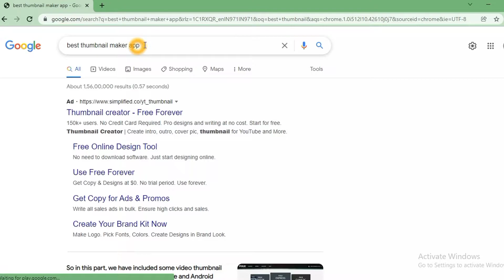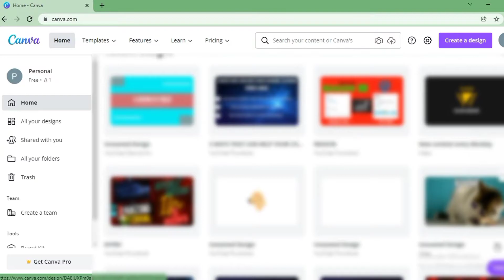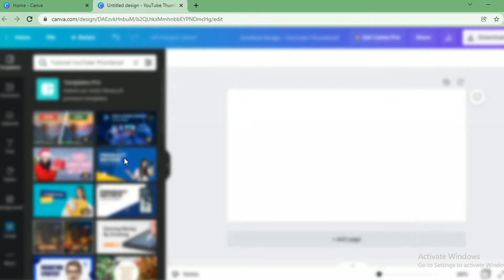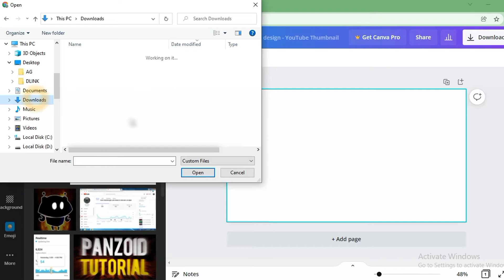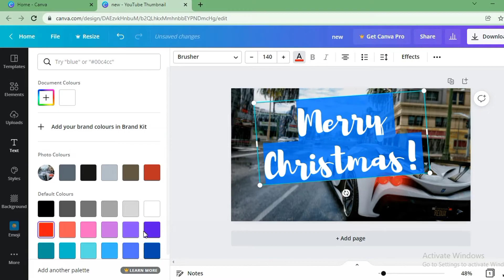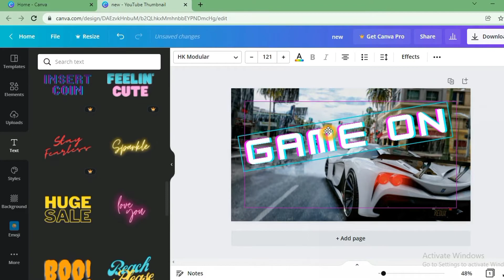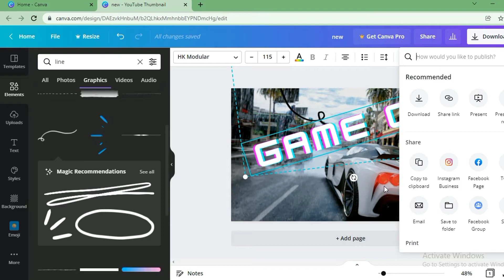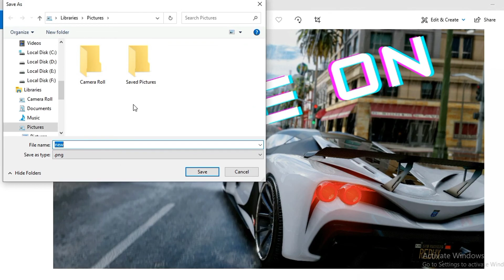Make Best Thumbnail to Increase Views on Youtube | How to Make Thumbnail For Youtube Video.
HEY GUES TODAY I WILL SHOW YOU HOW TO MAKE THE BEST THUMBNAIL FOR YOUR YOUTUBE CHANNEL...THIS IS THE BEST ONLINE SITE TO MAKE BEST THUMBNAIL SO PLEASE THIS VIDEO

THUMBNAIL : CANVA
VIDEO EDITOR : KINEMASTER PREMIUM

Hlw everyone, Canva Se YouTube ke thumbnail bhut best bante h. Aaj ke is video me humne aapko Yahi bataya h ki aap Canva ki help se YouTube thumbnail kaise bana sakte ho.

how to use canva for youtube thumbnail
canva thumbnail tutorial
how to make thumbnail on canva
canva app se thumbnail kaise banaye
canva app tutorial
canva thumbnail
canva thumbnail tutorial mobile
how to use canva app for youtube thumbnail

BYEE